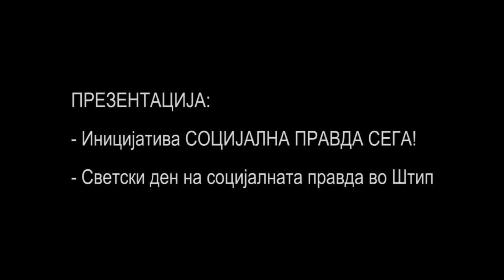Светски ден на социјалната правда во Штип (презентација)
Скопје, 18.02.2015 - Претставниците на Фондација Фридрих Еберт (Милан Живковиќ), ЦИВИЛ - Центар за слобода (Џабир Дерала) и Македонска платформа против сиромаштија (Сашко Јованов) одржаа презентација на Иницијативата СОЦИЈАЛНА ПРАВДА СЕГА! и на активностите поврзани со Светскиот ден на социјалната правда, 20 февруари, кои се организираат во Штип.

По повод Светскиот ден на социјалната правда, 20 февруари, Иницијативата СОЦИЈАЛНА ПРАВДА СЕГА! организира проекција на документарни прилози за социјалните права и дебата со граѓан(к)ите на Штип.

На Плоштад Слобода во 17 часот и Плоштад на пријателството во 18:30 часот, ќе има видео проекција која, меѓу другото, ќе содржи:

- анкета на граѓан(к)ите на Штип за социјалната правда во нивниот град и за иднината на младите во Штип
- сведоштва на вработени во текстилната индустрија во Штип
- изјави од градоначалникот на Штип, Илчо Захариев, експерти за социјална правда и човекови права, претставници на граѓанското општество и германската амбасадорка, Н.Е. Кристине Д. Алтхаузер.

За иницијативата:
СОЦИЈАЛНА ПРАВДА СЕГА! е иницијатива на организации на граѓанското општество засегнати со растечките проблеми во сферата на социјалната правда во Република Македонија. Неа ја сочинуваат ЦИВИЛ – Центар за слобода и Македонска платформа против сиромаштија. Иницијативата е поддржана од Фондација Фридрих Еберт и е отворена за организации, граѓански групи и поединци кои се залагаат за социјална правда.

Активностите на иницијативата се состојат во јакнење на јавната свест и застапување на работничките права, синдикализмот, подобрување на легислативата за нивна заштита и нејзина доследна имплементација.

Иницијативата СОЦИЈАЛНА ПРАВДА СЕГА! се залага и за заштитата на другите социјални и општествени категории како што се хонорарците, младите, стечајните работници, социјално загрозените и низа други социјални групи во општеството. Сите тие секојдневно се соочуваат со грубо кршење на нивните социјални права и со дискриминација од институциите на централно и локално ниво и работодавачите.